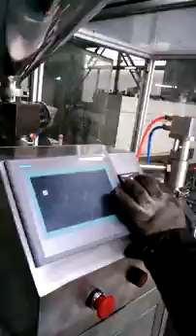tube filling and sealing machine adjust push tube place 2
The machine used for tube filling and sealing

MAKWELL Machinery co., Limited is a professional manufacturer of equipment, which is used to produce all kinds machine of chemical, pharmacy, food, medicines, adhesives, paint and so on.

There are more than 30 kinds of products in our factory:
1) The vacuum emulsifying mixer series which used for
Cosmetic: face cream, hand cream, sunscreen cream,skin cream, eyelash to cream, hair gel, lotion, bath shampoo, nail polish.
Pharmaceutical industry: ointments, syrup, nutrition, bio-products, paste of pharmaceutical etc.
Daily use industry: toothpaste, detergents, shoes polish, soap, fragrance etc
Food industry: milk, sauces, jam, chocolate, butter, vegetable proteins, animal proteins etc.
Chemical industry: Painting, pigment, dyes, paints, adhesives detergents,
2) The cream and liquid kettle reactor series
3) Double planer mixer which is widely use for the processes of latex paints, inks, sealants, coatings, caulks, cosmetics, foods, putties, dyestuffs, resins, plastics, ceramics, grease, wood fillers, epoxies, mastics, clays, adhesives and polymers
4) The bottle filling and capping machine series which used for all kind of cream, ointment, lotion, shampoo, gel, paste, sauce, Mayonnaise, mayonnaise, Ketchup, super glue, silicone gel, adhesive and others
5) The bottle packing line machine used for glass bottle, plastic bottle, metal bottle, can, jar and others
6) All kind of the metal, plastic, aluminum, laminated tube filling and sealing machine,

If you want to know more, pls contact with follows:
JANE JIANG
General Manager
MAKWELL MACHINERY CO., LIMITED
SKype: janejiang001
wechat:makewellmachinery